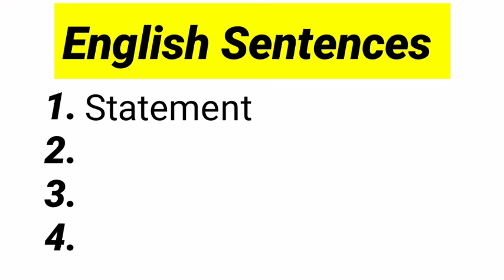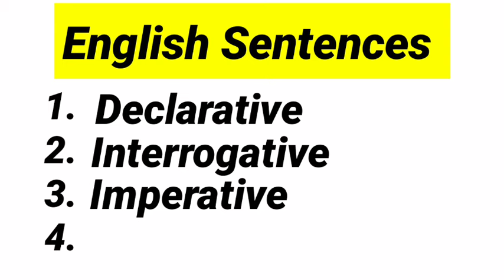Types of sentence 1. Declarative or Assertive 2. Interrogative 3. Imperative 4. Exclamatory